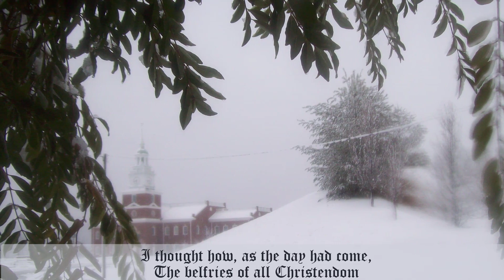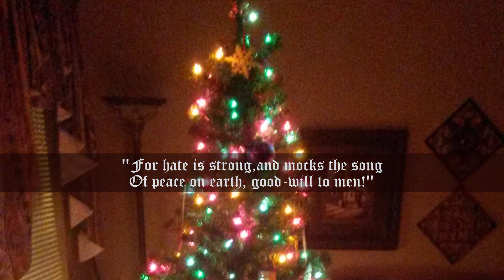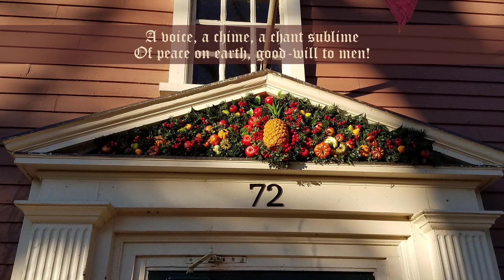I Heard the Bells on Christmas Day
Luke sings the hymn with words by Henry Wadsworth Longfellow.